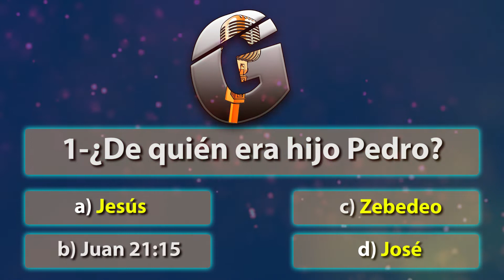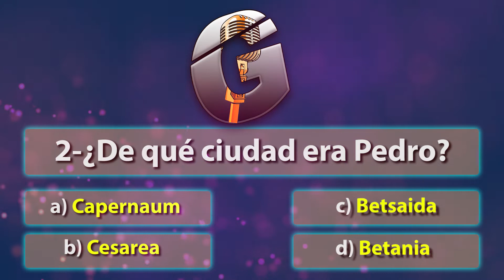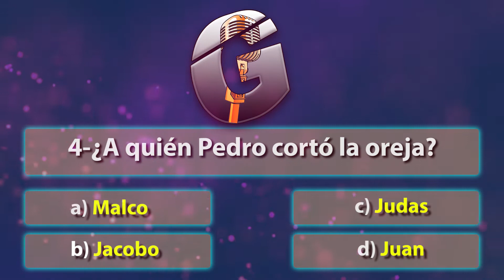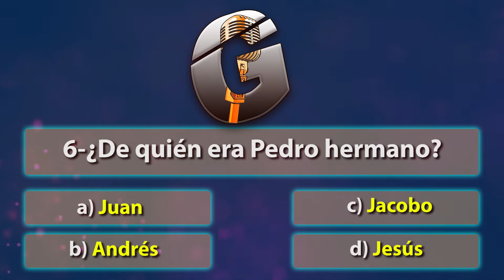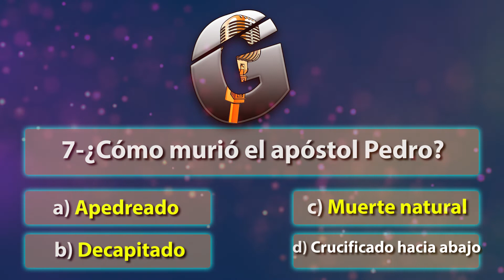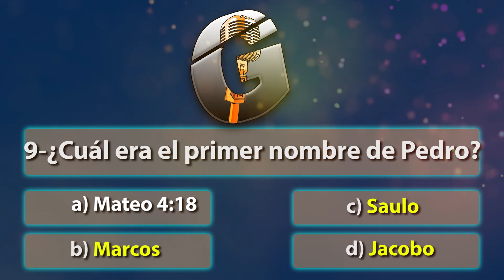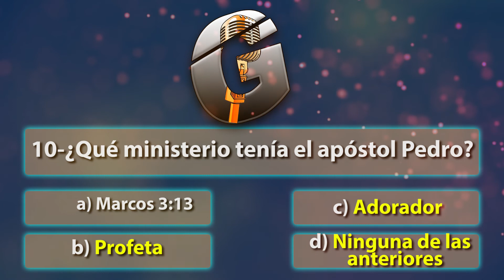Test Bíblico acerca del Apóstol Pedro / A quién pedro le corto la oreja?